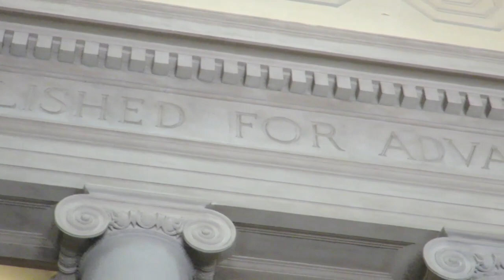Tu-Mi.com - Boston 3